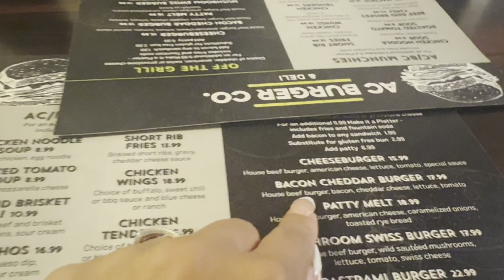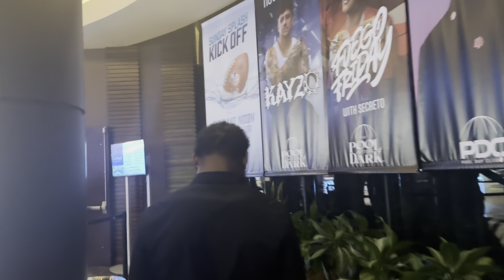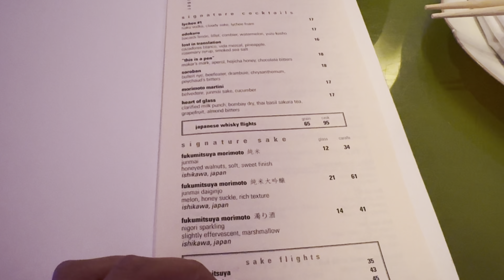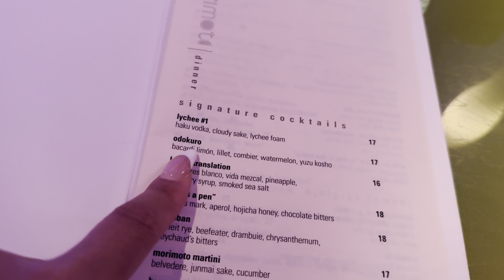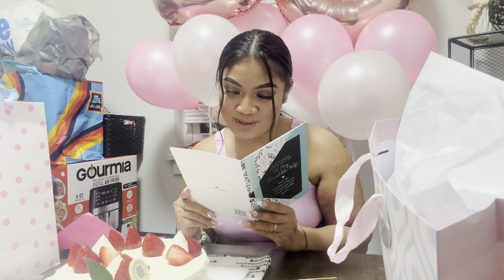My 28th birthday celebration!🎂🎉🎈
Welcome back to another video! It’s finally your girl 28th birthday! I had an amazing time thanks to my wonderful boyfriend!